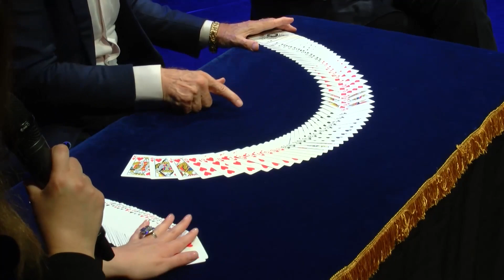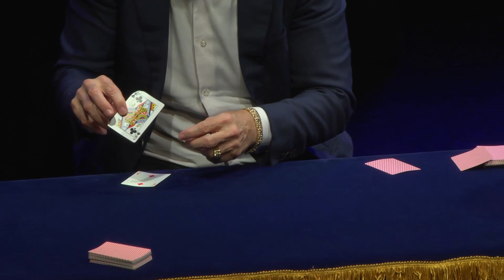Richard Turner with Vladimir Mashkov Moscow Theater 2020